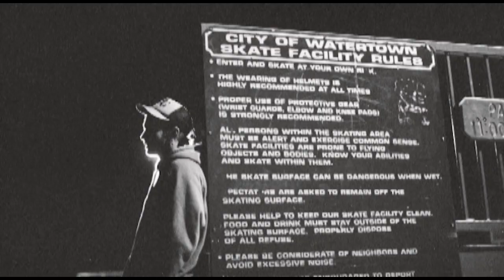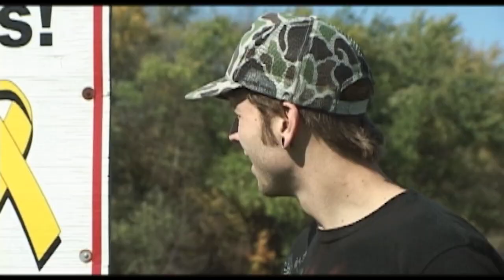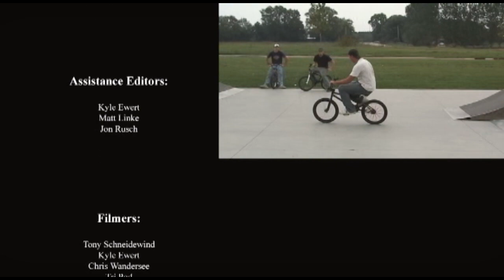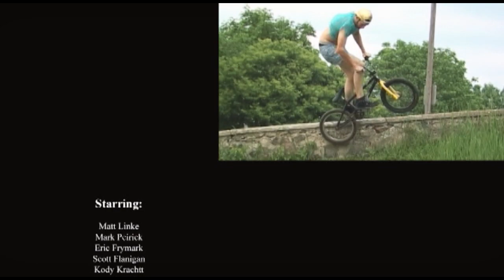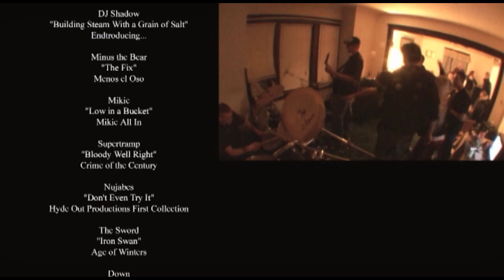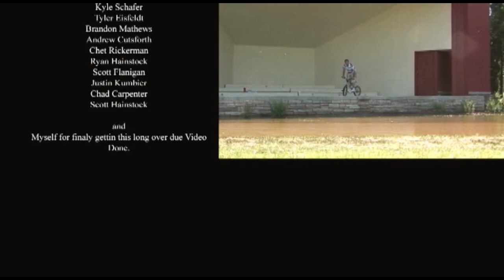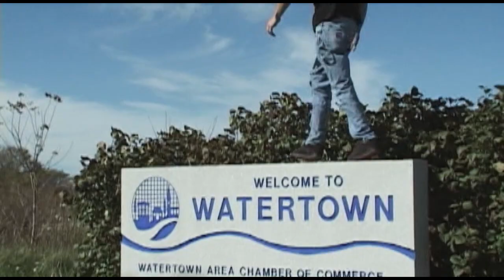WTTN & Company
A BMX and Skateboard film released in 2009 from Watertown Wisconsin.

The Watertown Cast:
Matt Linke
Mark Peirick
Eric Frymark
Scott Flanigan
Kody Krachtt
Jon Rusch
Aaron Gilbertson
Nate Johnston
Tony Schneidewind
Tyler Eisfeldt
Nick Taylor
Ben Stueber
Mike Clark
Sam Schuett
Steve Lichtig
Brandon Hainstock
CJ Filenius
Kyle Ewert

and Company:
Brandon Gilbertson
Eric Braun
Brandon Mathews
Chad Carpenter
Randy Mollan
Derek Adkins
Jake Hiller
Manny Moreno
Ian Lichtig
Steve Quartulo
Lucas Buss
Nick ZImmerman
Scott Hainstock
Josh Jardine
Jon Schuett
Chris Gilbertson
Kevin Sullivan